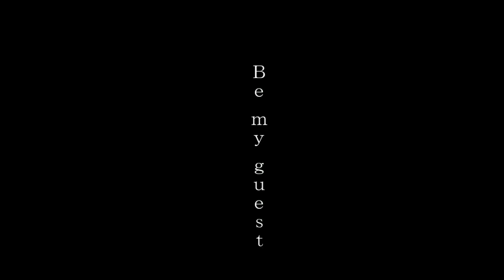be my guest / nekomura iroha & kagamine len (vocaloid cover)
be my guest and watch this video. hehe. hoohoo ooouuu i'm so good at puns oouugh

vsqx: joey
tuning/mix/illust/note changes: me
vocals used: main - nekomura iroha V4 natural/soft (猫村いろは) & kagamine len V4X power/serious (鏡音レン) / harmonies - iroha v4 soft & kagamine len v2 append power/serious
original song by azari

did YOU know that in the apocalypse, you can straight up just change notes and note timing in covers. because you can. so i did :3 the illustration took.. very long. i went thru a lot of different ideas before i just settled on doing a simple PV.. had a lot of the fun drawing it--i failed rendering it at first but then i succeeded the second time LOL .. also oh em gee i really liked tuning len for this. even though it was a very small part i think i nailed it. i guess i should make more stuff with len huh? anyways, hope you guys enjoy this cover!!